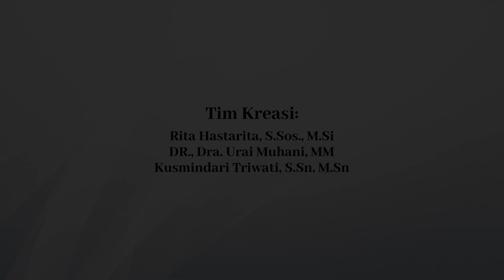Tari Profil Pelajar Pancasila Dinas Pendidikan dan Kebudayaan Provinsi Kalimantan Barat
Tim Kreasi Dinas Pendidikan dan Kebudayaan Provinsi Kalimantan Barat Tahun 2023